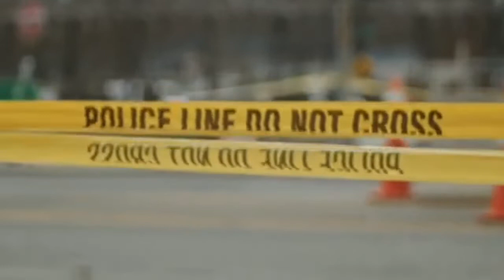SHAWSHANK REDEMPTION HINDI EXPLAINED || Best Hollywood Movie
Target: 😊👑✅at least 500 views and 100 likes in one day😊✅👑
Chhota sa target hai please pura kar do, mehnat bahut lagi hai video banane mein

1.) What is Shawshank Redemption based on a true story?
2.) was Shawshank Redemption a flop?
3.) is Shawshank Redemption one of the best movie ever?

👑✅👍 Motivational Sukhpreet 2M ✅👑

Agar kisi topic par aapko video banwani ho motivation ke to comment jrur karna wo topic, me koshish karuga us topic par banane ki.

 @Motivational Sukhpreet 2M
I am working over 4 years on youtube. If you not trust on me, check my about section of youtube channel.

Follow & Support
LIKE VIDEOS (For Show Your Love)
COMMENTS (For Clear Your Doubts)
SHARE (Because Sharing is Caring)